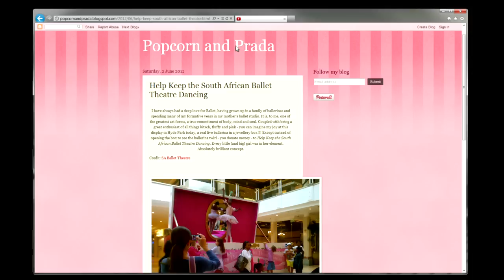Joe Public The South African Ballet Theatre Ballet Box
2012 Silver winner - Truly South African -- General